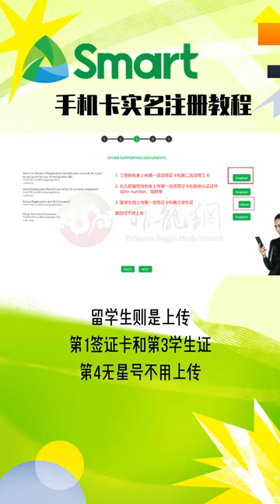菲律宾Smart手机卡中国籍超详细注册教程！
最近大家关注的，应该就是菲律宾号码卡实名问题了吧。因为注册的人太多，刚开始几天网站各种缓慢，昨天刚成功完成SMART号码卡实名，今天就来和大家分享一下中国人实名注册步骤。所有步骤都有中英文对照，方便大家快速填写！

菲龙网gogogo之前分享过GLOBE号码卡实名教程，点击可以查看哦：